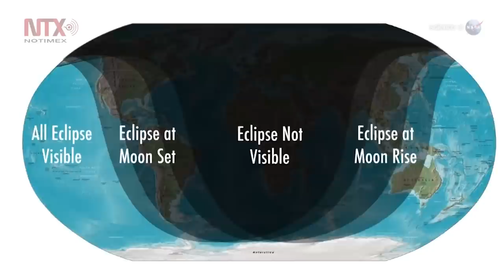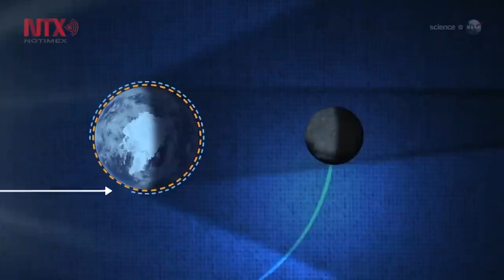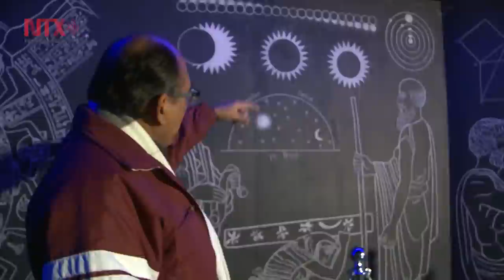Eclipse total de luna primer fenómeno del 2019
Especialistas del Planetario Luis Enrique Erro, informaron que en julio de este año habrá un eclipse solar parcial entre otros eventos.